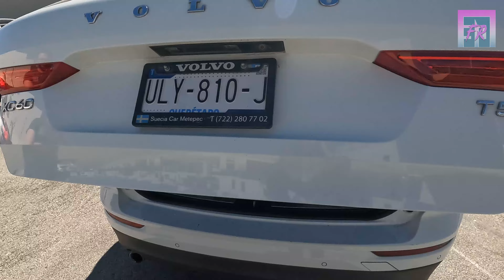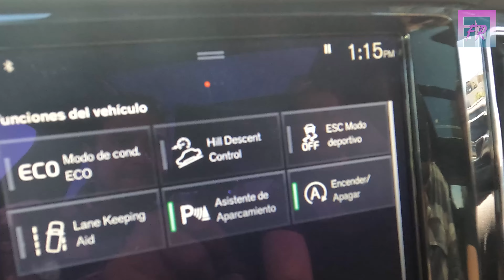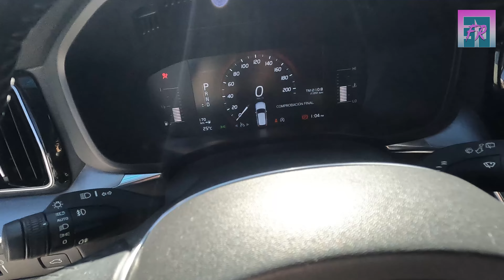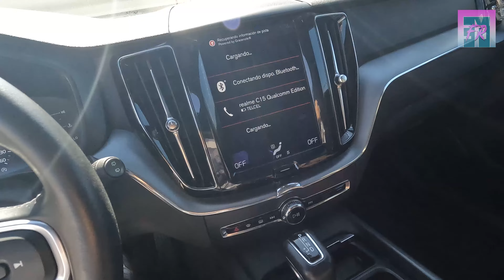VOLVO XC60 T5 2018-2021 🔴 LA MEJOR SUV COMPACTA FAMILIAR MEJOR QUE BMW X3 Y AUDI Q5